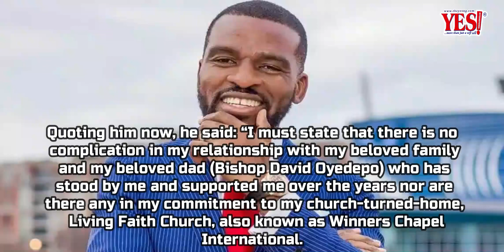Bishop Oyedepo's son speaks on "exit" from father's church